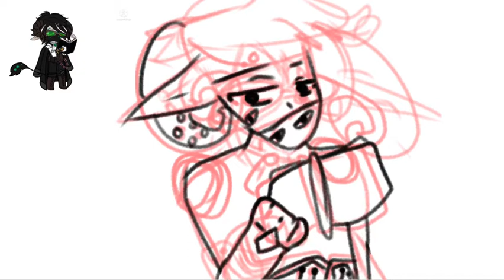Fanart for this person Bc they didn’t ask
This took like an hour